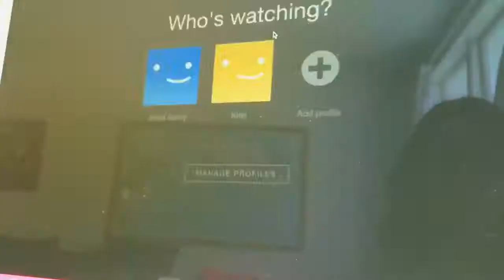INSTAGRAM FOLLOWERS MAKE MY DECISIONS FOR A DAY 🤷‍♀️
Thank you so much for everyone's support and continuing to watch my videos even when they're few and far between. I do appreciate all the likes and comments and I hope you enjoy my content.
This video is sort of a 'Instagram followers make my decisions for me' slash me just goofing around x
X
- I use iMovie and VivaVideo to edit -

Follow me???